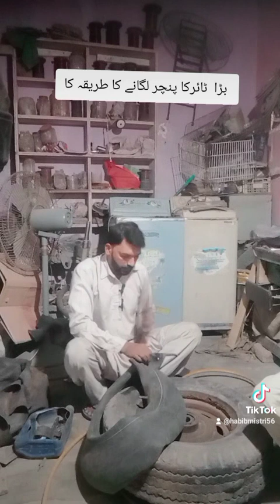October 15, 2024